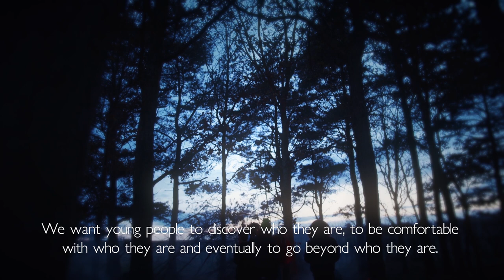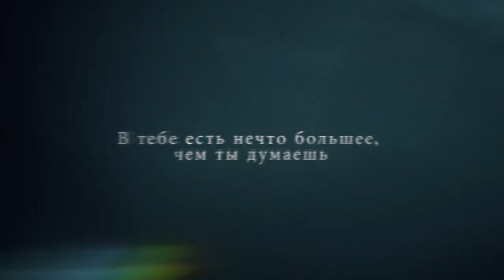Gordonstoun - Our Home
Located in a stunning 200 acre woodland campus in the heart of the Moray countryside, just moments from the sea and the hills, our school’s rural location provides the background for Gordonstoun’s world beating outdoor education programme. Our school was described as ‘outstanding’ and ‘sector leading’ by inspectors in 2019.  Our unique curriculum builds resilience, compassion and responsibility in our students, helping them to cope with life’s challenges.

For more information about our school uniquely broad curriculum, visit our